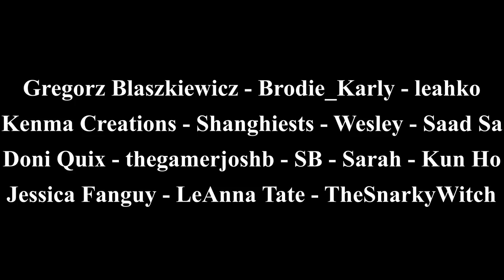Minecraft Hardcore Longplay - Beacon Tower (No Commentary) Relaxing Gameplay 1.19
Hello! Welcome to a new Minecraft Hardcore Relaxing Longplay with no commentary! I decided to record myself on my 1.19.4 hardcore world and built a brand new cozy beacon tower!! I hope you guys find this relaxing and enjoyable! I hope that all of these videos can help people out there sleep, relax, and study! I use Complementary Reimagined Shaders when recording these longplays.